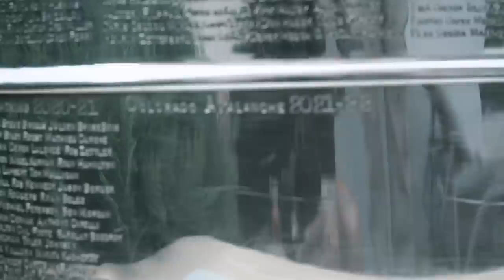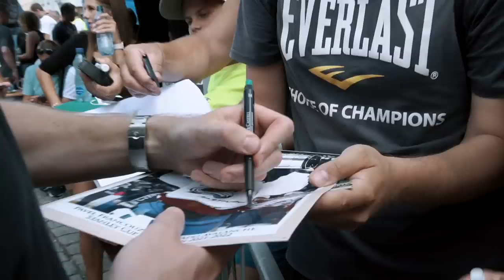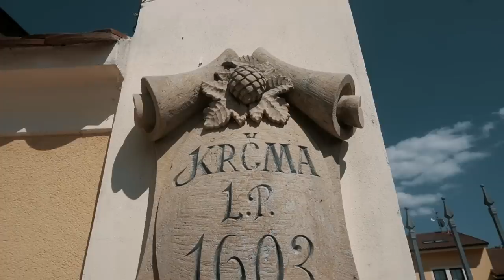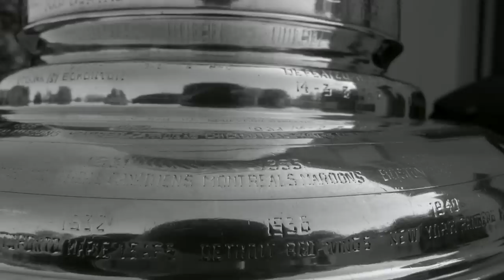BOMBY SE STANLEY CUPEM, den s Pavlem Francouzem | Bomby k tyči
Dostali jsme jako jediní možnost strávit celý den s Pavlem Francouzem během jeho dne se Stanley cupem. Vegy se toho chopil a zdokumentoval pro vás tuhle jedinečnou událost.